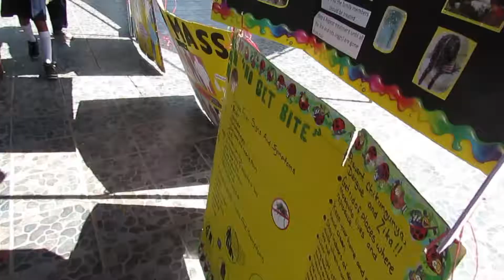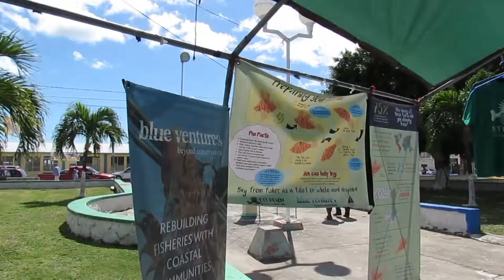Welcome to the Oceana Love Fair 2019